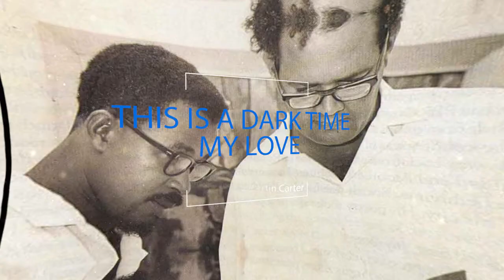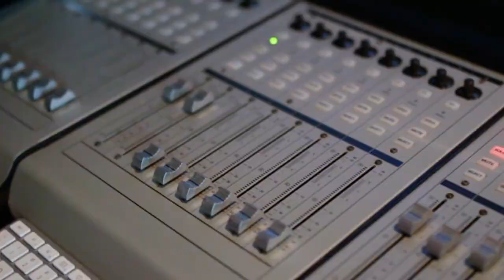This Is A Dark Time My Love - Timir Hai Samay Mere Jaan.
Martin Carter's "This is a dark time my love" - translated into Hindi as Timir Hai Samay Mere Jaan.

Composed by Amar Ramessar.

Translated by: Sagar Patil.

Vocals were rendered by: Alana Warde, Joyce Bamfield and Amar Ramessar.